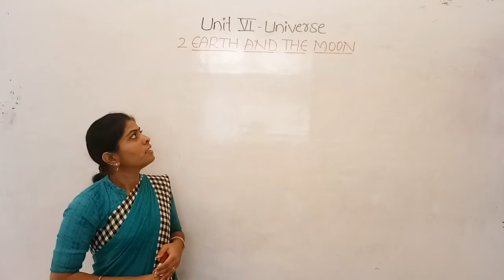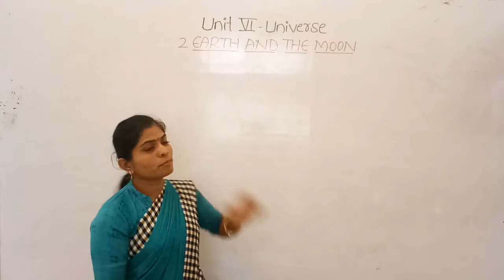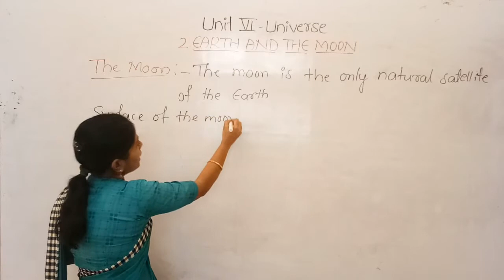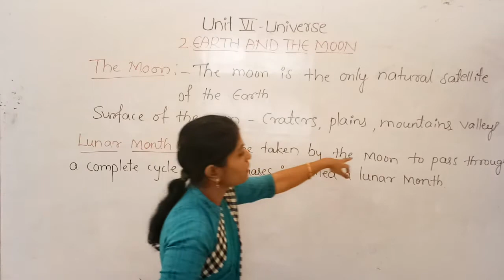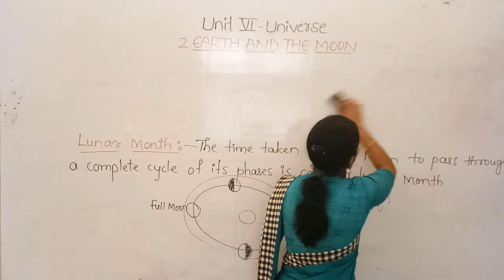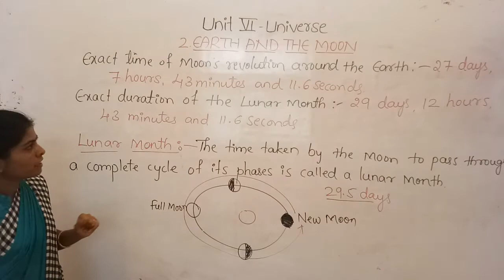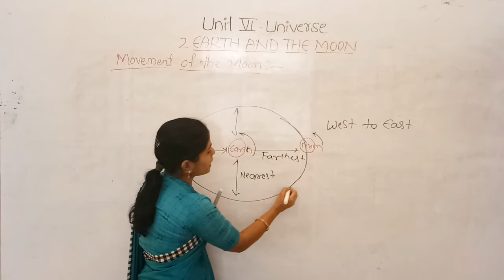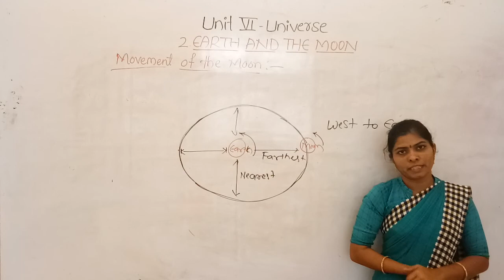CBSE 4 EVS BY SHWETA MAM SEM II DAY 37